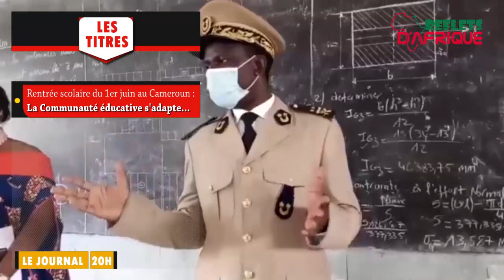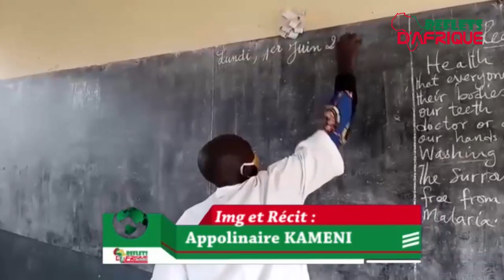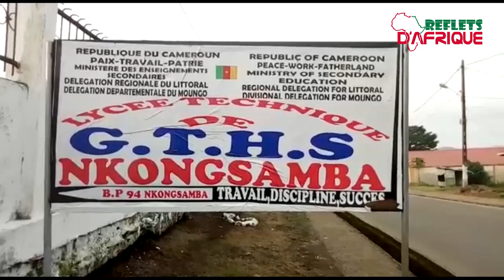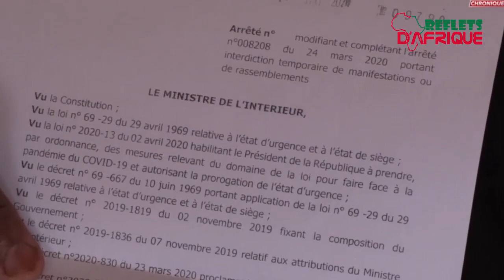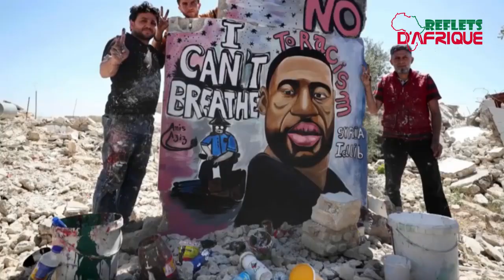JOURNAL DE 20H DU 02 JUIN 2020 SUR REFLETS D'AFRIQUE TV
L'essentiel des informations africaines et mondiales en un clic